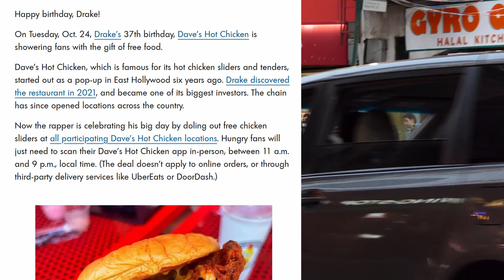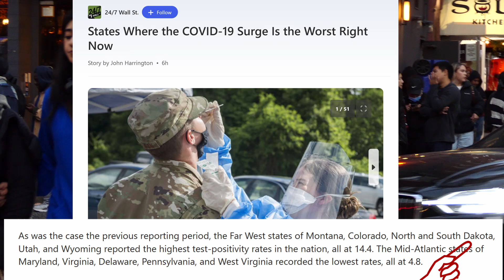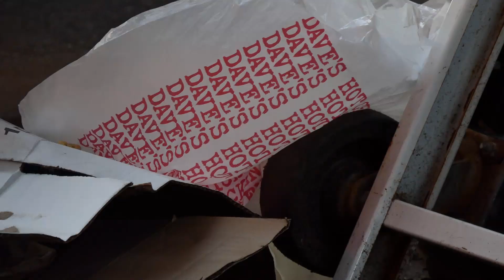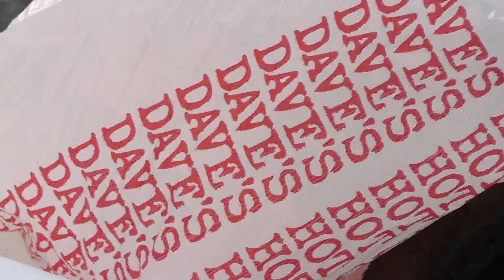Free Chicken - Oct 24, 2023